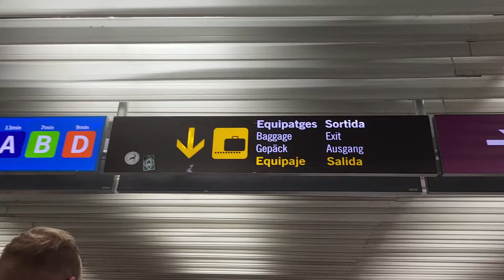Last Minute dobrodružství ✈️ Poprvé v oblacích! | VLOG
Ahoj všichni! 🌸

V dnešním vlogu se s vámi podělím o zážitek z našeho spontánního last minute dobrodružství ✈️. Poprvé v životě budu letět letadlem, a nemůžu se dočkat, až vám ukážu, jaké to bylo! Připojte se ke mně na této vzrušující cestě plné nových zkušeností a nezapomenutelných momentů.

S láskou,
Nikol 🌼